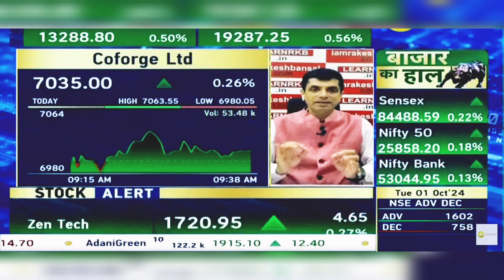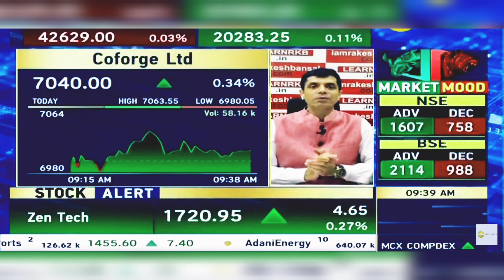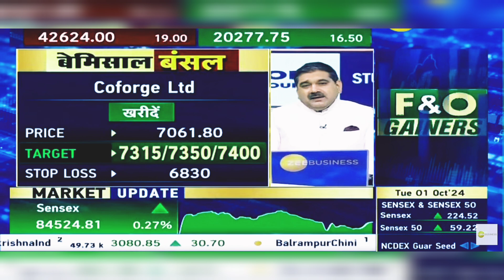Coforge Ltd Share Latest News Today: Coforge Ltd Share News Today | 1st October 2024